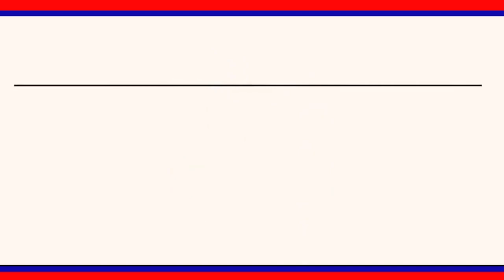మృతుడి కుటుంబానికి గ్రామ ప్రజల చేయూత ||| LRTNEWS